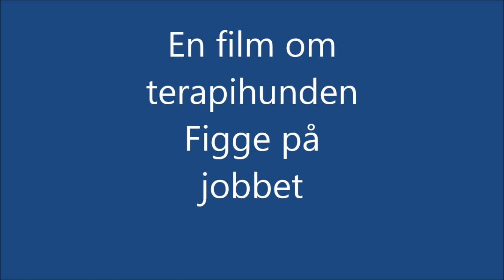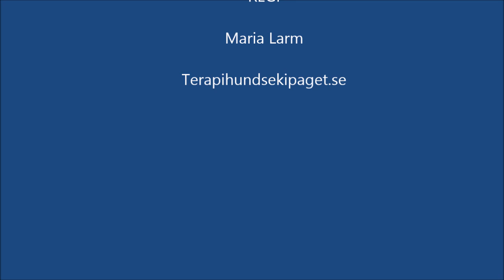Terapihunden Figge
En film om hur en del av vårt arbete kan se ut då vi är på ett äldreboende.